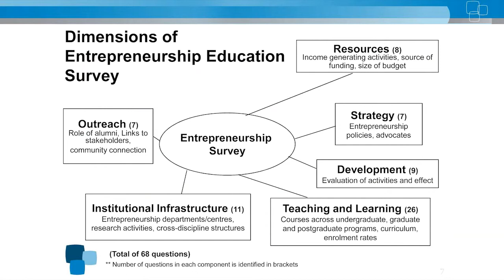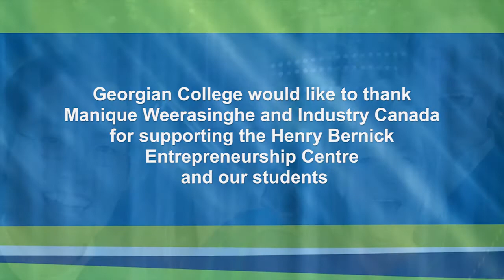Industry Canada Video